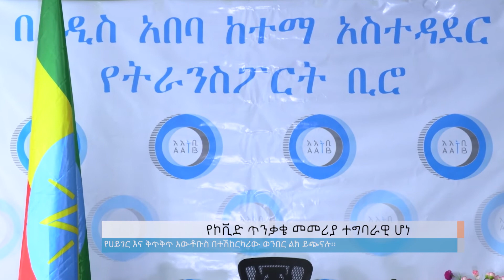የኮቪድ ጥንቃቄ መመሪያ ተግባራዊ ሆነ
Arabic Facebook: تلفزيون والتا بالعربي Walta TV Arabic